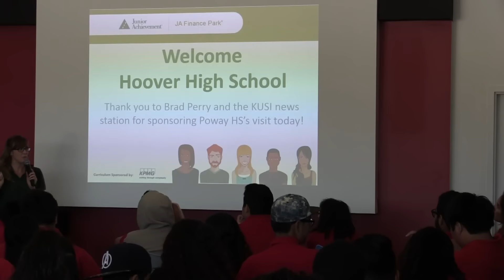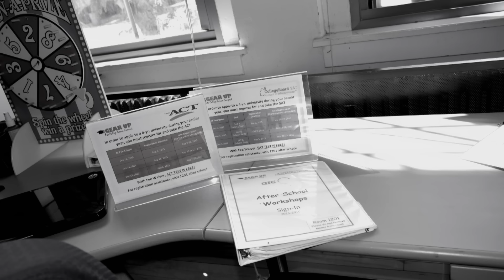the NEST 10-28-15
The NEST Halloween Edition. AOIT students learn how not to have a scary financial future. Pumpkin carving tips. And a lot bloody more.